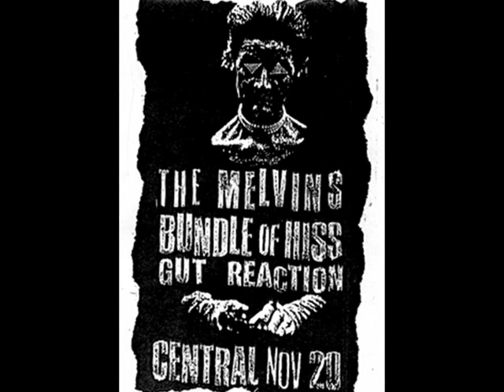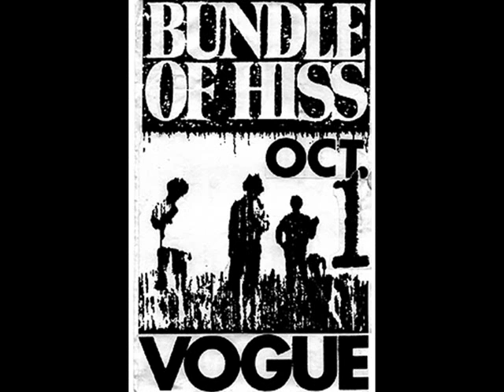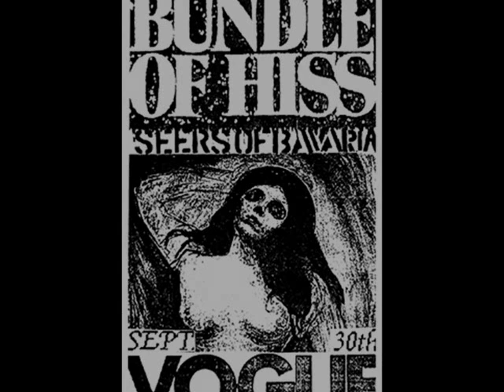Bundle of Hiss - Amphetamine